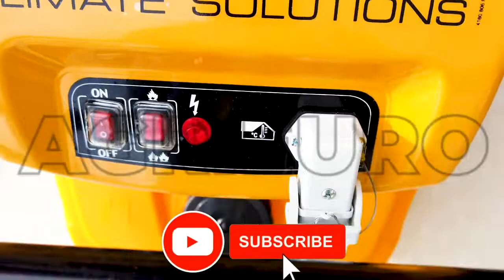Montaje Generador de aire caliente a gasóleo, combustión directa Master XL 9 SR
Generador de aire caliente a gasóleo de infrarrojos Master XL 9 SR

Generador de calor con infrarrojos de combustión directa.

Compacto y ligero, Master XL 9 SR es fácil de transportar, ideal para la calefacción al aire libre y en lugares con buena ventilación.

Posibilidad de uso profesional para calefacción provisional o de emergencia en el sector de la construcción:

Calentamiento del hormigón
Descongelación de tubos
Descongelación de máquinas
Los generadores de aire caliente están equipados con dispositivos de seguridad para evitar el riesgo de sobrecalentamiento, tienen un control electrónico de la llama con fotocélula y sensores contra el vuelco.

Generador de aire caliente de infrarrojos con bomba diésel de engranajes

Master ofrece una garantía de 3 años

Para evitar que falte oxígeno, es necesaria una adecuada ventilación de los locales.

CERO riesgo de quemaduras durante el movimiento.

Cámara de combustión de acero INOXIDABLE, ultra duradera y segura.

Los generadores de aire caliente son ideales para calentar grandes superficies difíciles de calentar con los sistemas tradicionales, tales como talleres, obras de construcción, invernaderos, garajes, y granjas.

Calentamiento de entornos medio-pequeños, espacios abiertos y con viento, talleres, almacenes, sitios de renovación y construcción, carpas y espacios abiertos y semiabiertos.